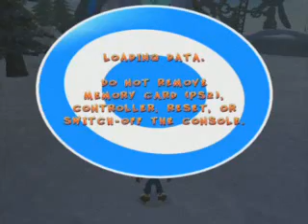PS - Crash Twinsanity - Session01-11 [BLIND]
From what little I'd played of Crash Twinsanity in the past, I extremely disliked it. But one day, I decided to give it a proper go, and on live stream so that others could enjoy the suffering too!
In the end, it turned out to be not that bad at all, but I still mostly dislike it. Though this is an unfinished playthrough, because the final long, hard level thing has NO checkpoints, and I didn't feel like doing all of about 30 minutes again.